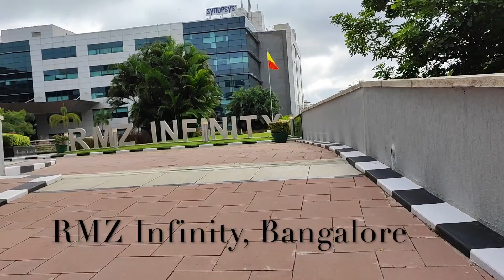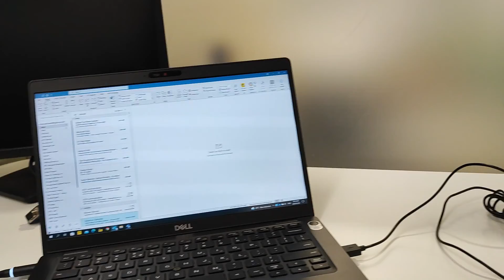Indigo Airlines | Bhubaneswar to Bangalore | RMZ Infinity | Old Madras Road